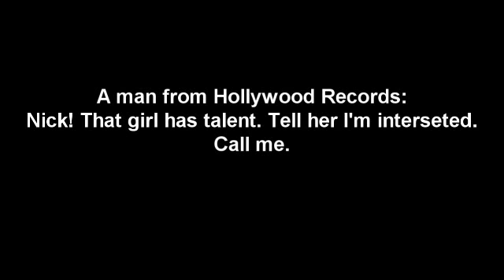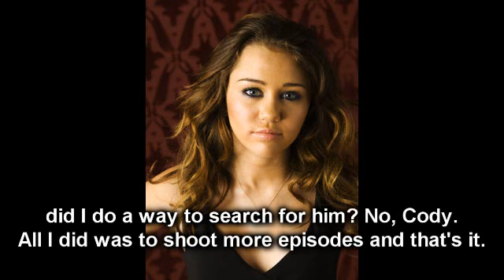You're My Only Hope - A Niley Story [Season 2; Episode 18]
Just what I have promised, here's episode 18. :)
Episode 19: 20+ comments :)

Season: 2
Episode Number: 18
Episode Title: "Thinking of You"

Songs used in the episode:
*Only Hope - Kim Chiu (Theme Song)
*Thinking of You - Katy Perry